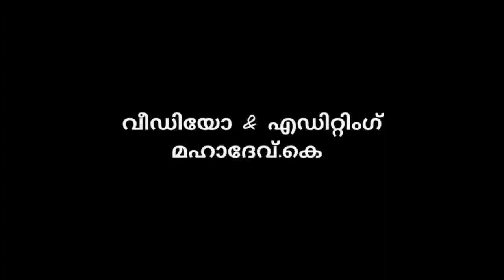Nallonam Pathonam | Onam series | Uthradam | Dance Cover | Bhagyananda